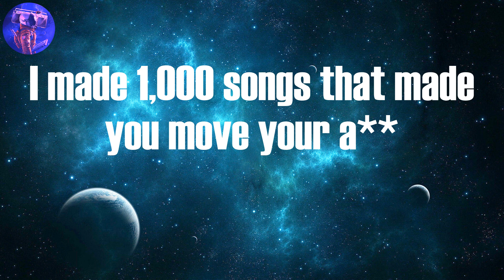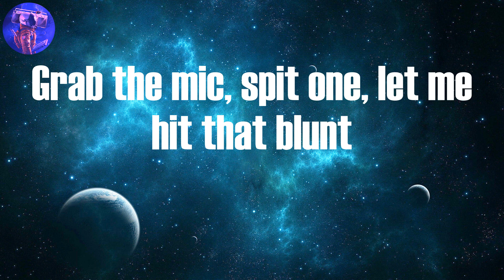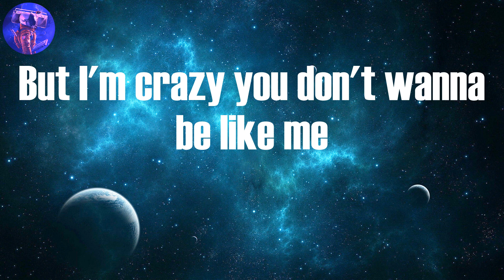Too Short - Blow the Whistle (Lyrics)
️🎶Blow the Whistle Video lyric